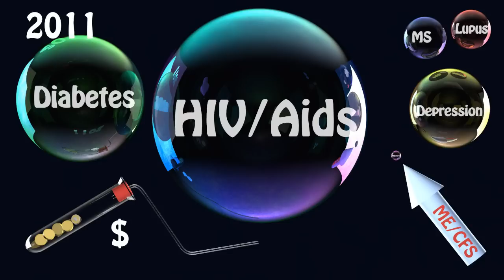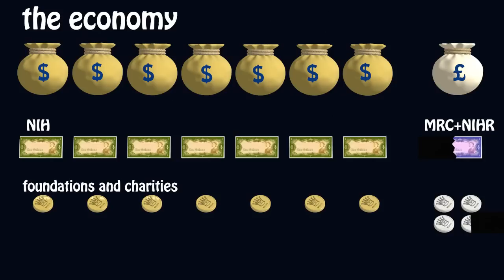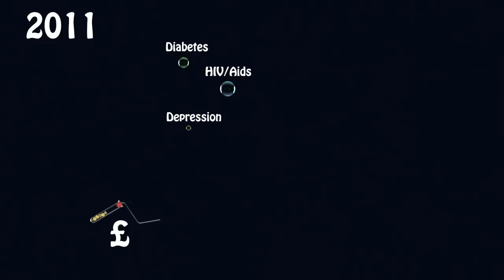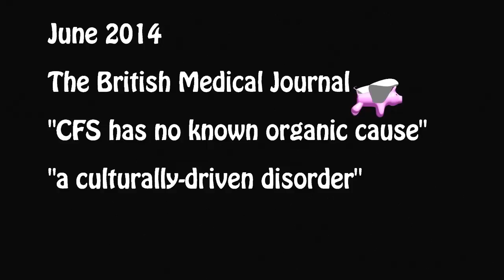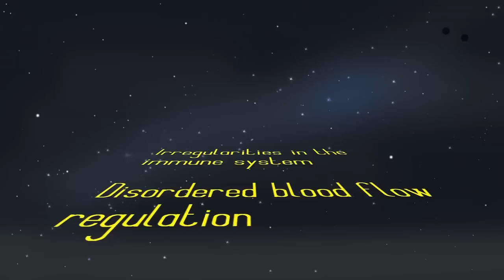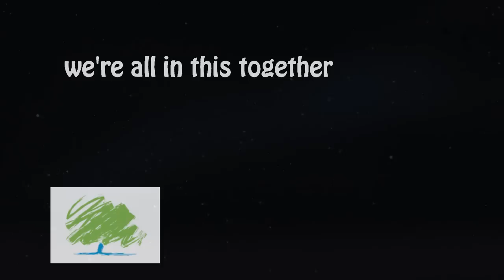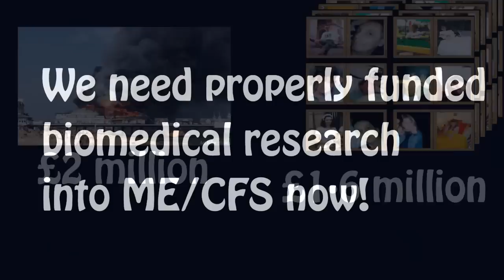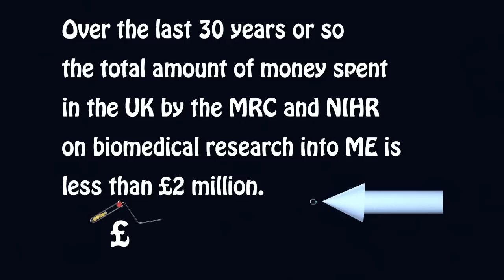8 ME - Science Friction in the UK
Here is a link to the factsheet:
and here is one to the rest of the videos in the series: